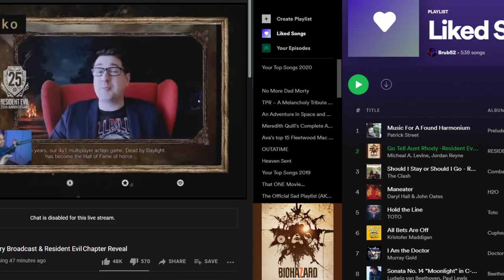Dead By Daylight RESIDENT EVIL REVEAL REACTION! (literally shocked)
0:00 Stupid Shit
2:45 Trailer and Reveal